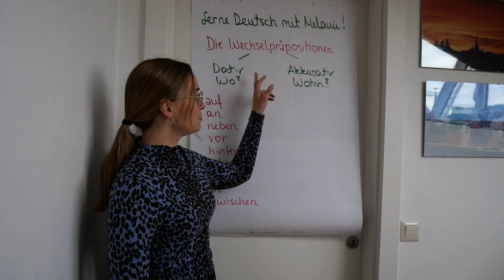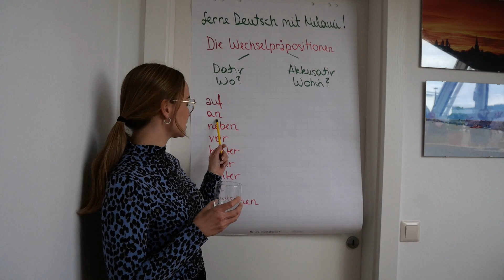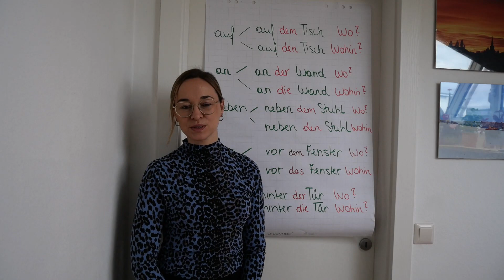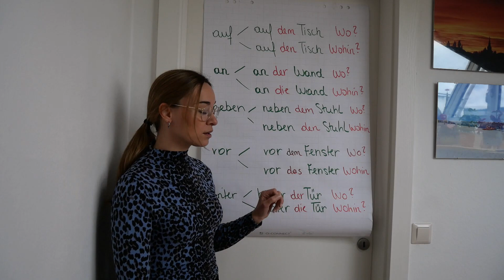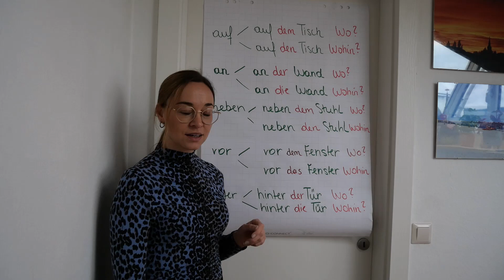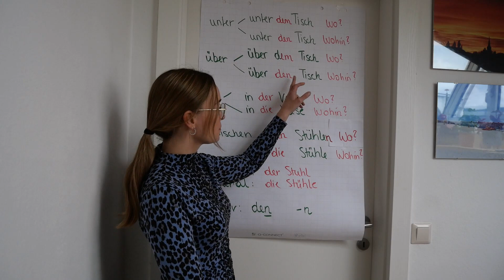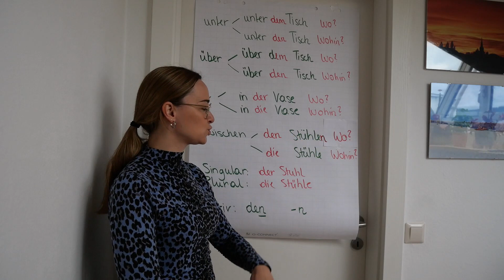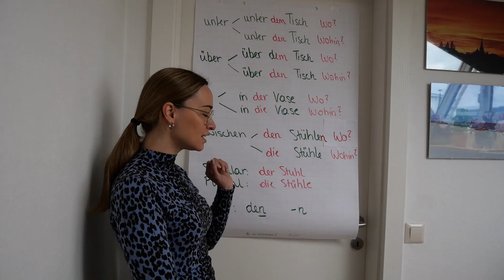Die Wechselpräpositionen - Dativ oder Akkusativ neu! 📌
Hier erkläre ich euch die Bedeutung der 9 Wechselpräpositionen: in, auf, über, neben, an, über, unter, vor, hinter und zwischen. Diese Präpositionen kann man sowohl mit dem Dativ als auch mit dem Akkusativ verwenden. Unterschiedliche Fragen (Wo oder Wohin) werden benutzt. Vor allem bei der Präposition zwischen müsst ihr aufpassen und den Plural richtig verwenden. Ganz am Ende des Videos hört ihr hierzu die Erklärung.